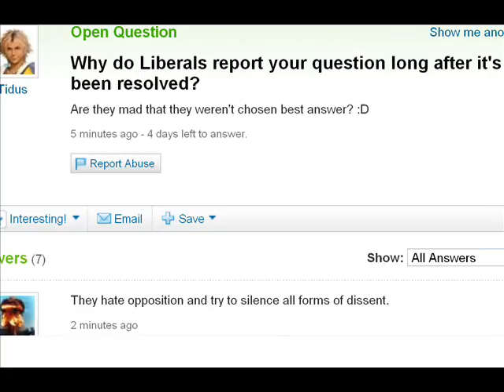Why do Liberals report your question long after it's been resolved? YAHOO CENSORSHIP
The liberal brownshirt fascists who work for San Francisco based Yahoo Answers even scour "resolved" questions for censorship.   George Orwell is surely spinning in his grave.